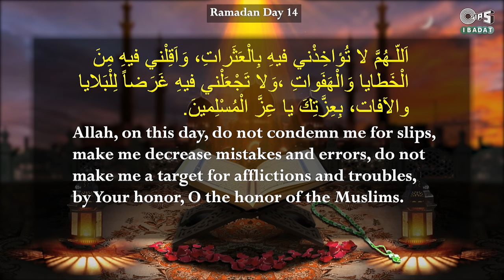Ramadan Prayers Day 14 - English | Ramadan Dua | Maulana Qari, Azam Ashrafi | Ramadan Daily Prayers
Must Listen and  Pray to One of The Best Dua For Ramadan Day 14  Prayer - In English @TIPS IBADAT

Track Name: Ramadan Prayers Day 14 - English
Recitation : Maulana Qari, Mohd. Azam Ashrafi
Lyrics: Traditional
Music Composer: Shahraaz Khan
Producer: Tips Industries Ltd.
Designed by: Asad Khan
Editor: Mohammad Nadeem.
Post-production: SRQ ENTERPRISES.

Ramadan Prayers Day14- English | Ramzan Prayer | Maulana Qari, Mohd. Azam Ashrafi | Tips Ibadat